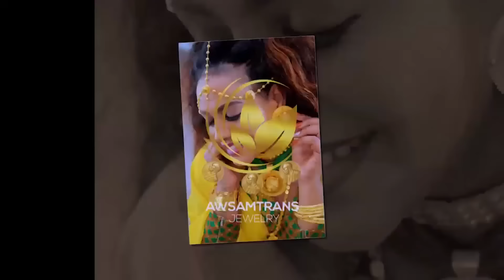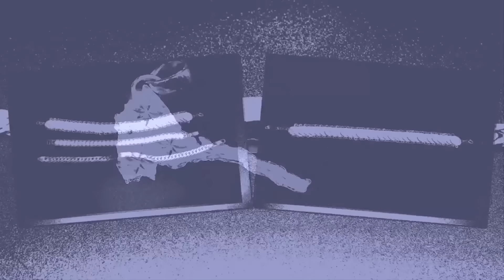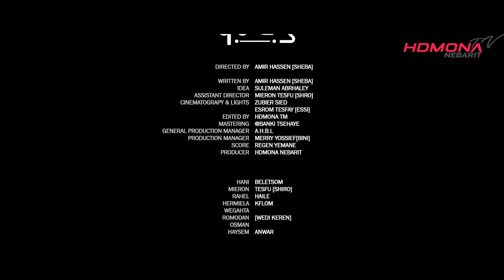ህድሞና - ሞርያ | Morya - New Eritrean Film 2023